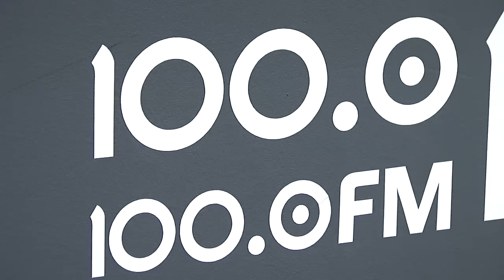140821 100.0 FM проти артистів-прихильників Путіна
Чернівецька радіостанція «100.0 FM» оголосила бойкот російським виконавцям, які підтримують загарбницьку політику Путіна.